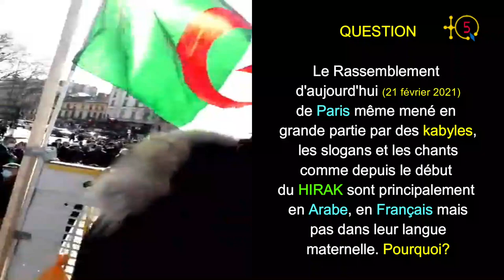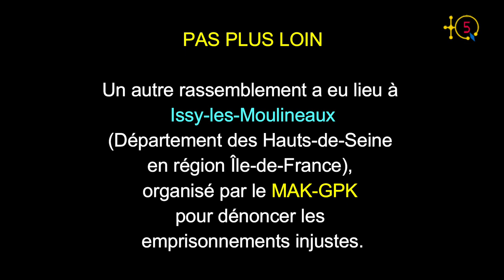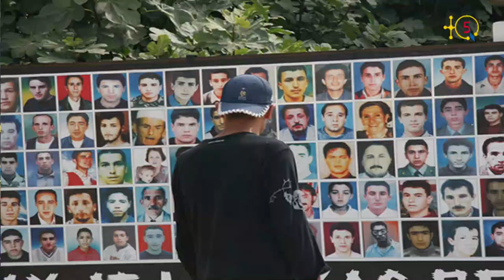Rassemblement du HIRAK à la place de la république et Rassemblement du MAK-GPK à Issy-Les-Moulineaux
21 Février 2021: Rassemblement du HIRAK à la place de la république et Rassemblement du MAK-GPK à Issy-Les-Moulineaux.